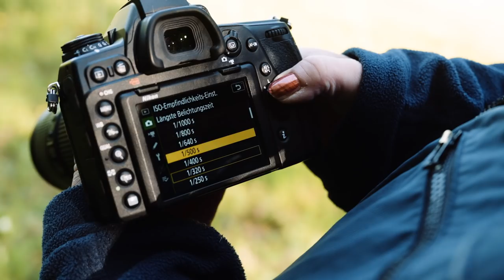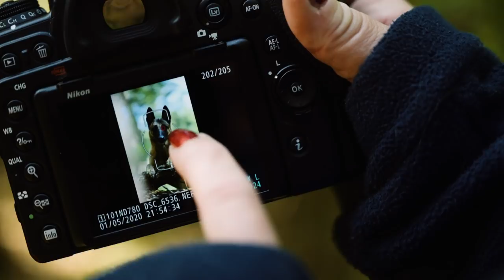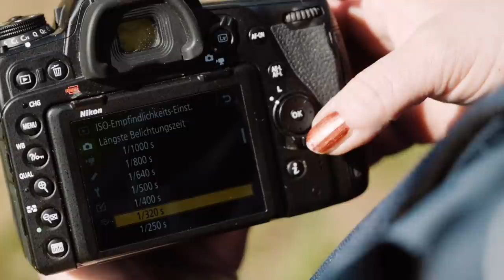Haustierfotografie mit Tanja Brandt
Die eigenen Haustiere gehören mit zu den beliebtesten Fotomotiven. Nikon-Family Fotografin Tanja Brandt gibt euch im Rahmen unserer CreateYourLight Challenge einige Tipps, wie ihr eure Liebsten mit eurer Kamera am besten in Szene setzt.

Lasst euch inspirieren und teilt eure Tierbilder zwei Wochen lang mit der Fotografie-Community unter dem Hashtag CreateYourLight oder PetPhotographyAtHome und dem Tag @NikonDACH auf Instagram. Am Ende dieser zwei Wochen werden wir wie immer die kreativsten und spannendsten Bilder auf unseren Kanälen präsentieren, bevor es mit dem nächsten Thema weitergeht.